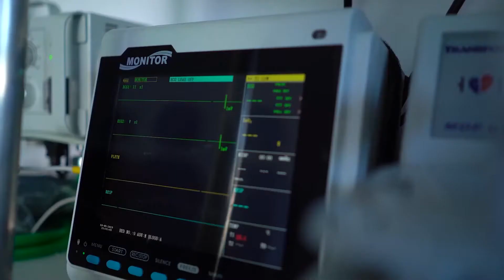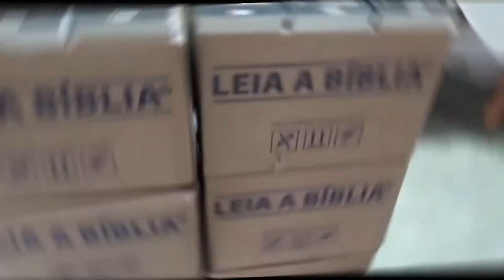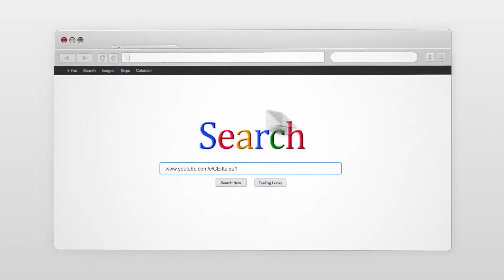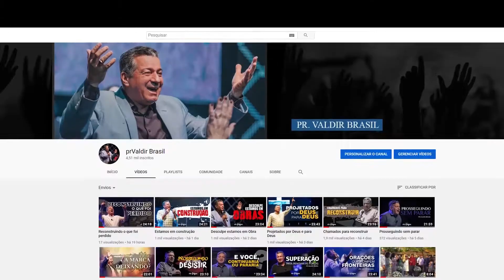Pra frente!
Irmãos, quanto a mim, não julgo que o haja alcançado; mas uma coisa faço, e é que, esquecendo-me das coisas que atrás ficam, e avançando para as que estão diante de mim,
Prossigo para o alvo, pelo prêmio da soberana vocação de Deus em Cristo Jesus. Filipenses 3:13,14